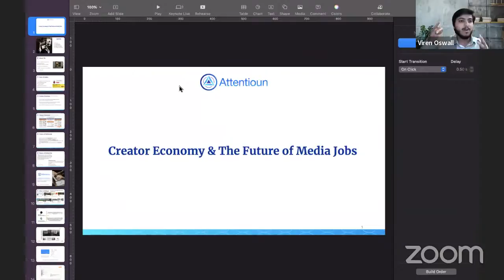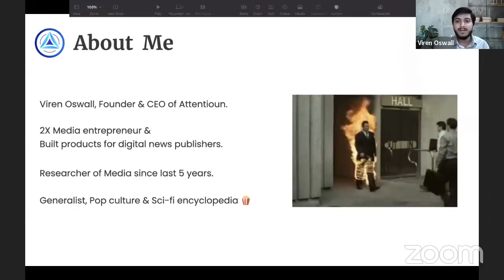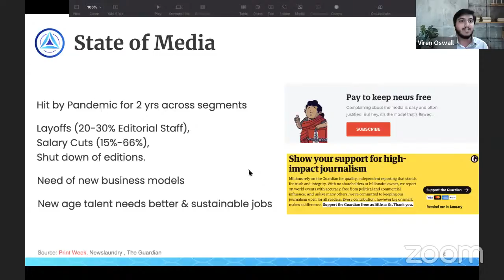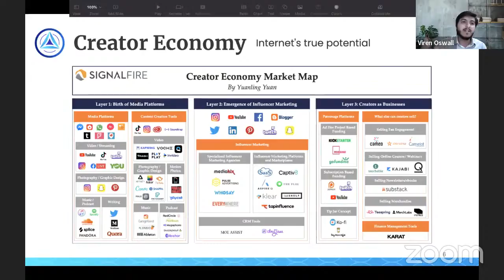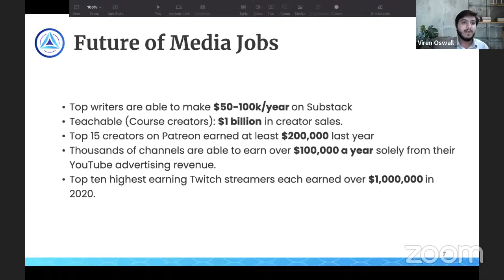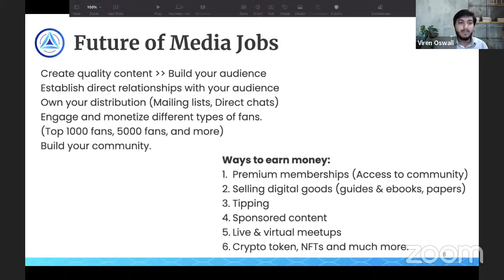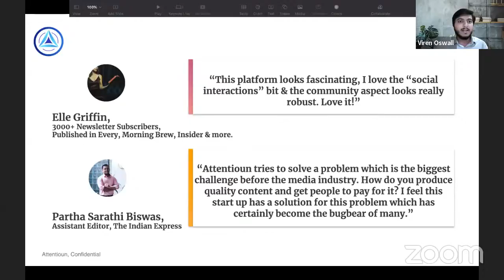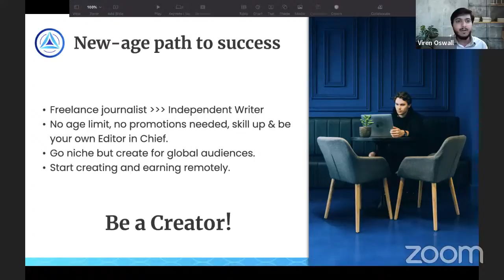Mr. Viren Oswall on Global Communication Education Conclave on 9th December 2021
The Global Communication Education Conclave, a unique 75-day event involving Indian and global academics and professionals, intends to celebrate this diversity with scholarly contributions from varied perspectives in this unique online conclave.

***This Conclave is stretched from October 21, 2021, and ending on April 10, 2022***

Session Date : 9th December 2021
Topic : Media & Democracy : Challenges and Opportunities

Speaker : Mr. Viren Oswall
                 Founder - CEO at Attentioun

75 Years, 75 days, 90 minutes, 75 Indian Stalwarts, 75 Foreign Stalwarts, 75 Govt Officials, 75 Books/Reports, 150 Young Researchers: All on ONE Platform in 2021-22.